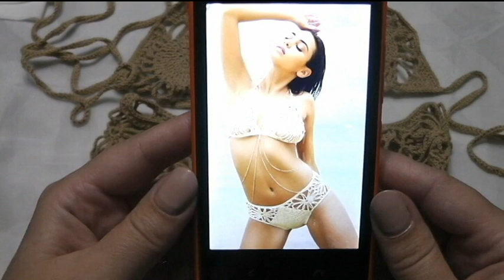Купальник бикини крючком. Часть 1. Crochet swimsuit. Part 1.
Мастер-класс по вязанию купальника бикини крючком. Bikini  crochet